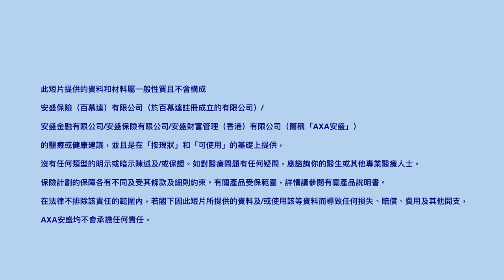【Dr Chiu話你知】關於危疾，你要知道的事🧐！乳癌篇💗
乳癌係本港女性最常見嘅癌症之一，你對呢個病嘅了解有幾深呢？我哋早前亦都喺「Dr Chiu考考你🔍」問過大家「邊個因素會增加婦女患上乳癌嘅風險？」，三個答案睇落都似層層，到底邊個先係正確答案🧐？

即刻去片睇吓Dr Chiu嘅解說👨🏻‍⚕️，如果答案正中你而家嘅生活習慣，咁就要多加留意喇🚨！因為身體嘅健康狀況無得Rewind⏪，預早部署先可以超前截擊！